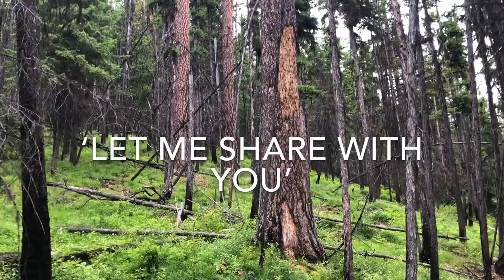Treasure Mountain Summit - Cabinet Mountain Wilderness - 12 Mile Hike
Six adults and four of our sons strike out for the summit of Treasure Mountain. It was a great day and freaky at times with our sons walking on the edges of cliffs, but all in all it turned out to be wonderful! Enjoy the scenery!